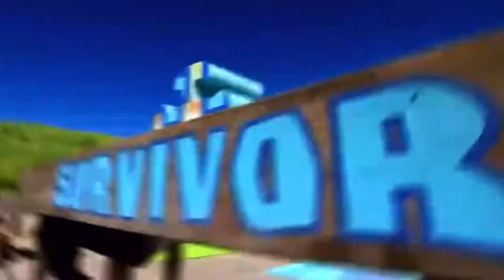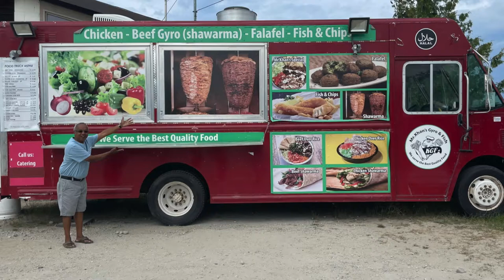Sauble Beach Survivor 2022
First time using iMovie so don't judge.

Chan Fam vaca in Sauble Beach Canada
Chan - Chua - Ficic - Dom - Sam